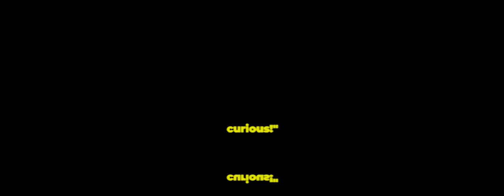A heartwarming tail about a young boy and a young juvenile Sasquatch becoming best of friends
They may become best of friends, but they didn’t begin best of friends